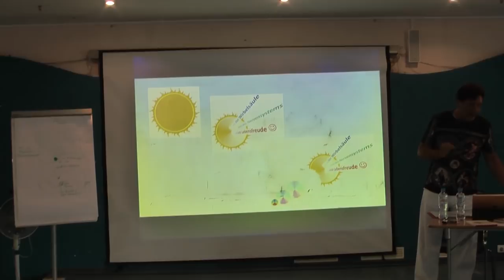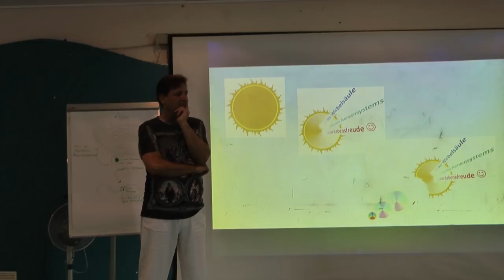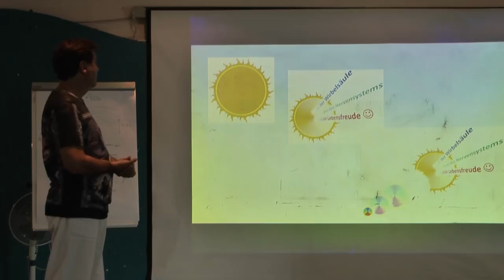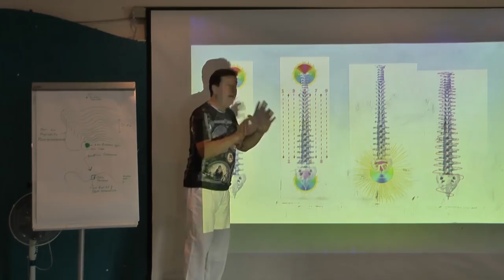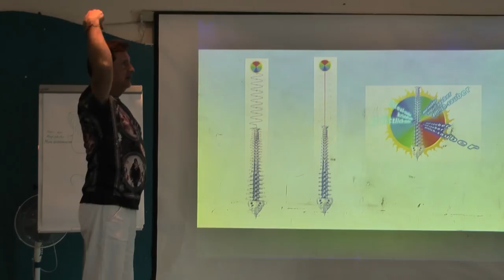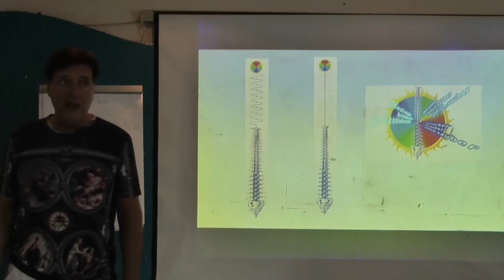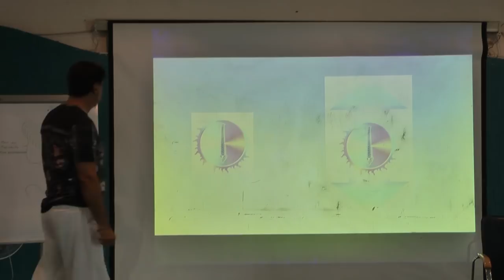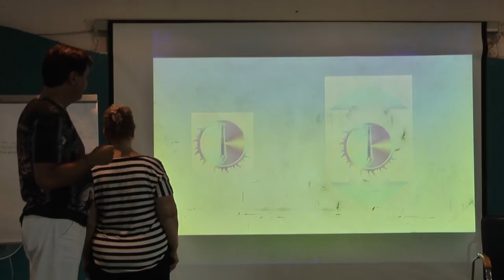Томас и Ирина Хагены, Работа с позвоночником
С новой темой: 4 элемента. Огонь. Вода. Воздух. Земля и дорога к безсмертию (Мастер класс 30 Июня)

Начало Конференции: 21 Июня с 12.00

Адрес: САНАТОРИЙ ПУШКИНО, Московская область, г. Пушкино, Красноармейское шоссе, 28а